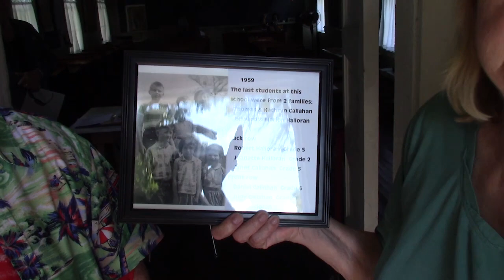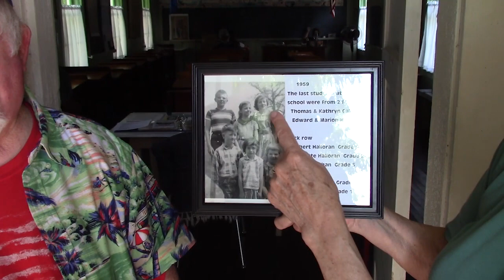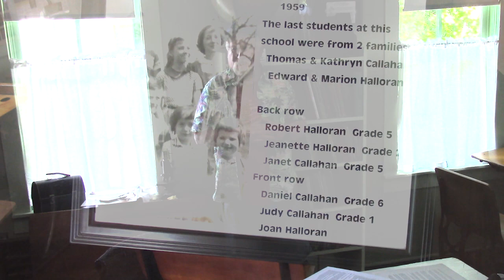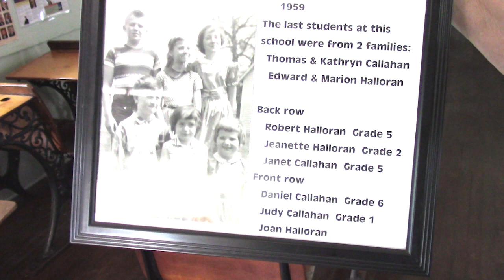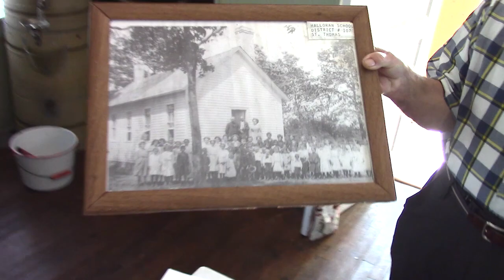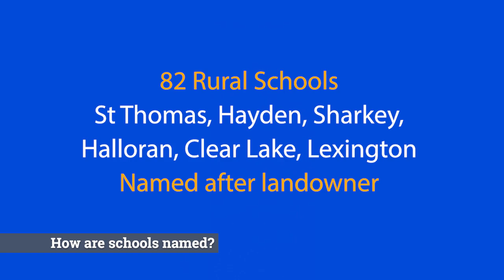Halloran One Room School House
Halloran One Room School House Tour located at Pioneer Power in Le Sueur, MN